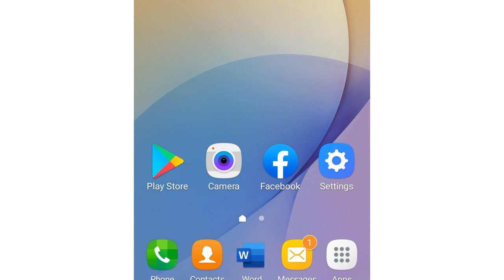Ertugrul ghazi Urdu All seasons Watch